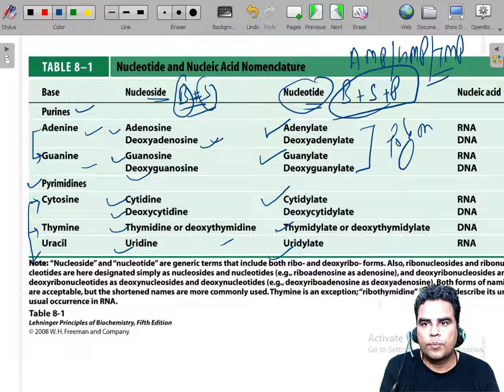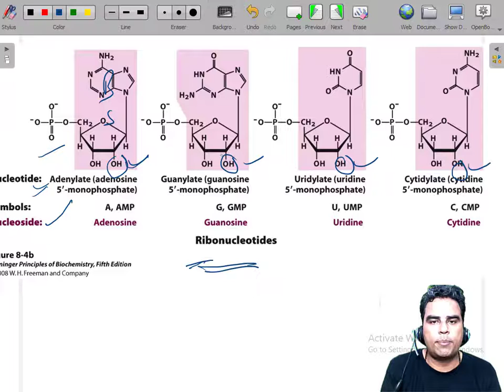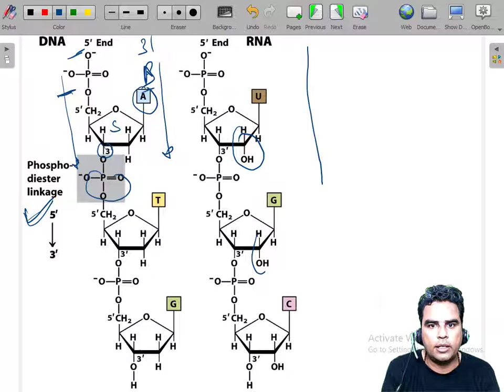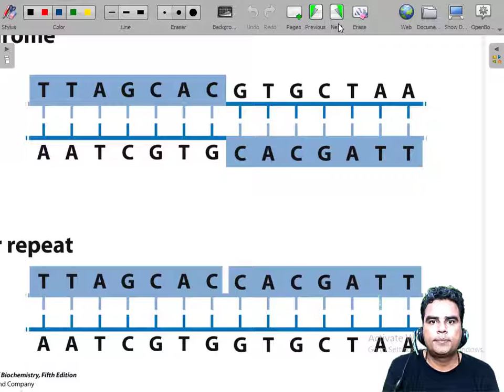NUCLEIC ACID 01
purine , pyrimidine , adenine, guanin, cytosine, thymidine,
nitrogenous bases, nucleoside, nucleotide,
CSIR NET LIFESCIENCES , NEET BIOLOGY BY RAJEEV SIR